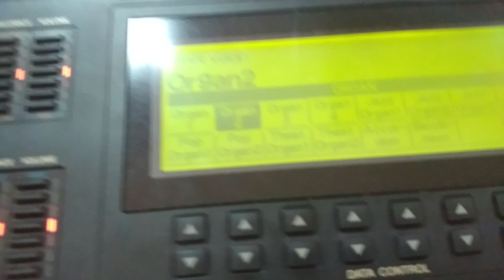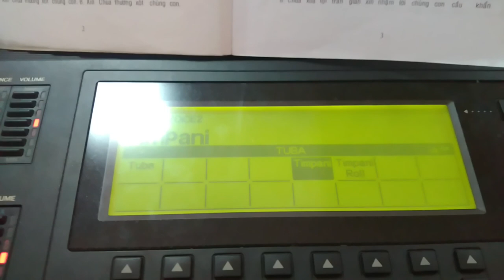Bộ lễ Seraphim. Đàn el Yamaha 900 - Lê Hiền Josh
các bạn có thể download bản hòa âm theo đường link này - cảm ơn các bạn